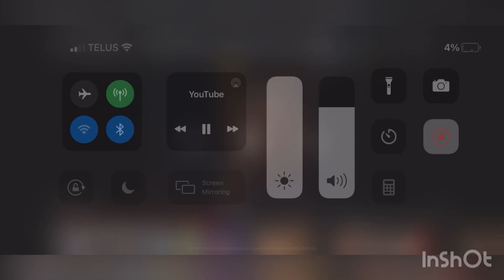THE BEST UFC KNOCKOUT EVER!?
That was insane...